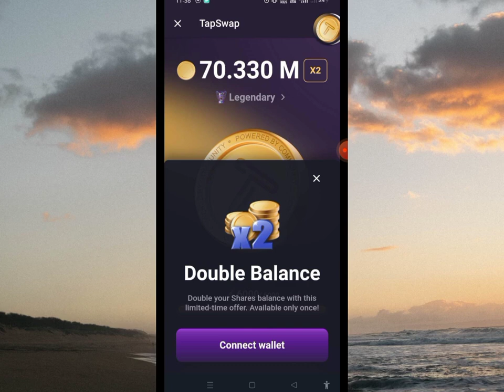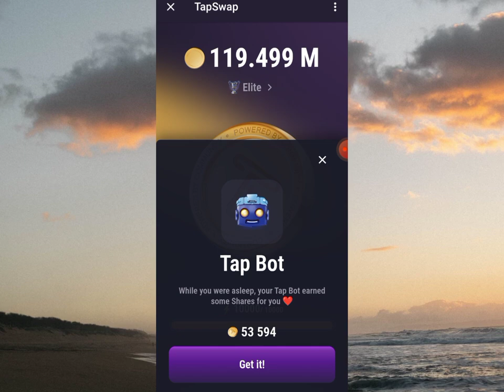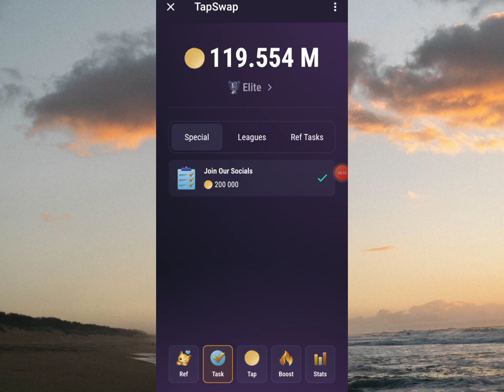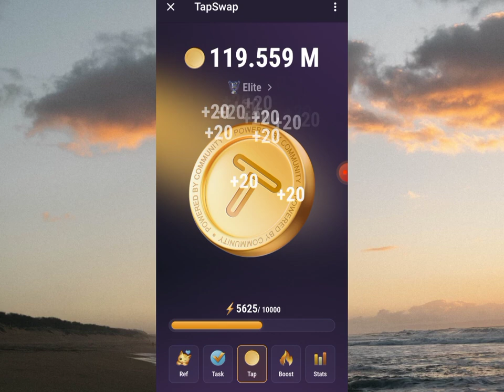Tapswap double balance & wallet connect legit or dangerous❓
join Link 🔗🔗